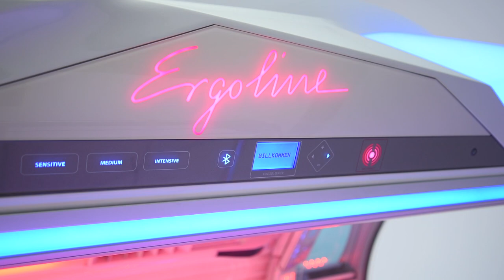Ergoline Prestige 1600 Hybrid Performance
The Prestige 1600 Hybrid Performance from Ergoline represents the latest UV technology combined with innovative comfort features and classic design. The Ergoline Prestige 1600 is setting the highest standards in tanning technology with its improved Hybrid Performance and Beauty Light LED. This unique combination of UV and red light delivers a particularlyattractive and long-lasting tan due to the synergistic combination of light spectra. In addition, the new Personal Sunstyle feature delivers a fully customizable tan for every customer at the touch of a button. Equipped with all the feel-good options including the easy-to-use Bluetooth® Connect, the Prestige 1600 from Ergoline provides luxury at the highest level. Find out more about the first tanning bed with Hybrid Performance technology in the US.